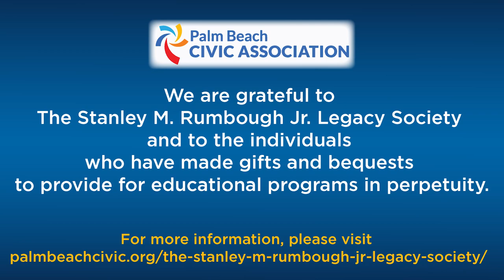Port of Palm Beach Commissioner Primary Candidates Virtual Forum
The Palm Beach Civic Association held a Port of Palm Beach Commissioner Candidates Virtual Forum.
The Forum was moderated by Jim Sackett
The Commissioner Candidates were
Katherine Waldron (D) Group 2
Peyton McArthur (D) Group 2
Clarence Williams (D) Group 3
Roderick Clarke (R) Group 3